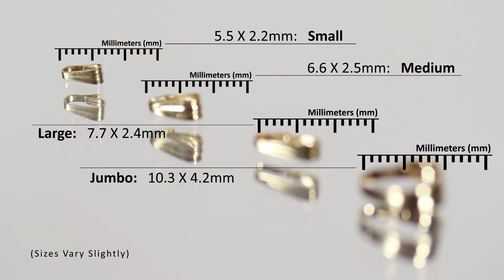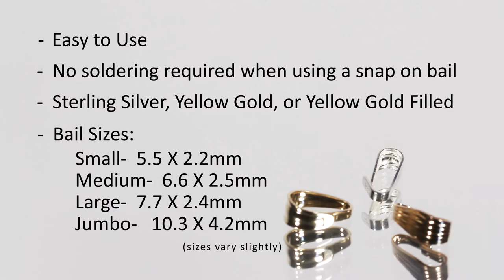Snap On Pendant Bails Easy To Use No Solder Required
These snap on bails are great jewelry findings to have on hand for the professional jeweler or the hobbyist. They allow you to turn anything from rings, coin bezels, beads, and other intricate designs into a pendant. Making pendants has never been so easy. These snap on bails require minimum effort to attach them to the pendant and can be used when making bead jewelry as well as gold jewelry. These snap on bails come in 14K gold, sterling silver, and gold filled.